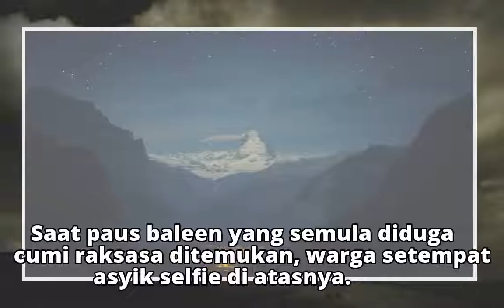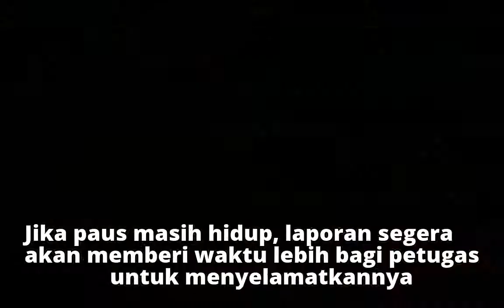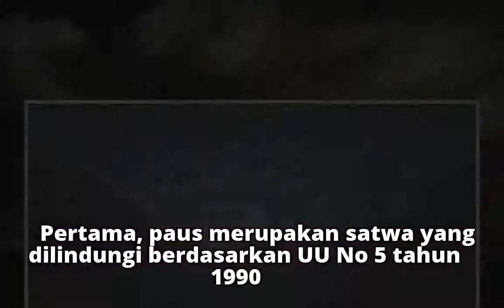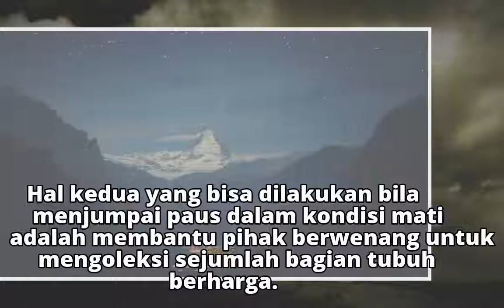Ketemu Paus Terdampar? Ini yang Bisa Anda Lakukan